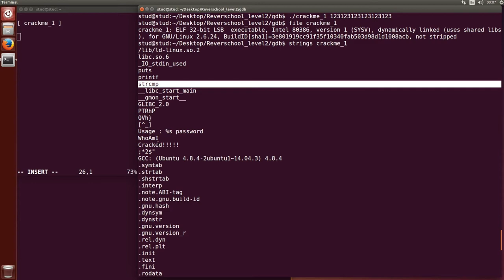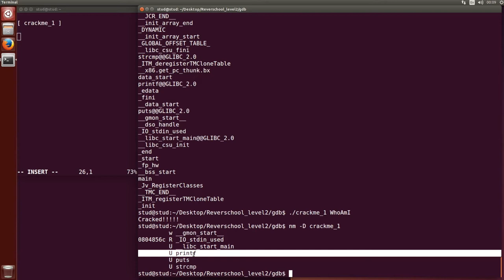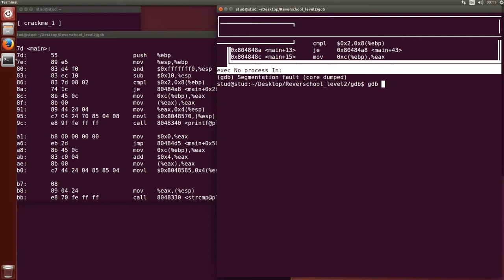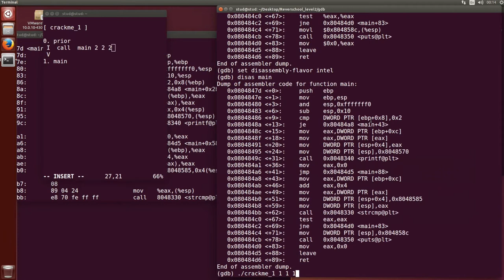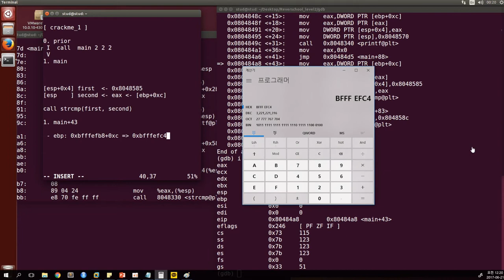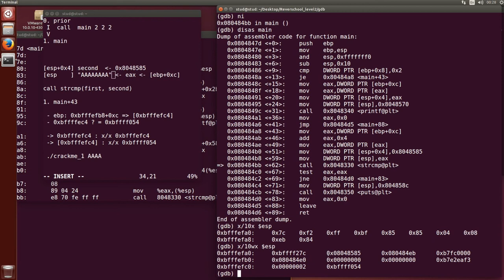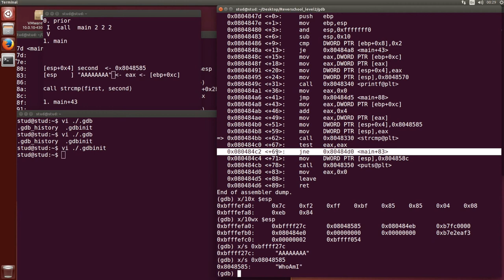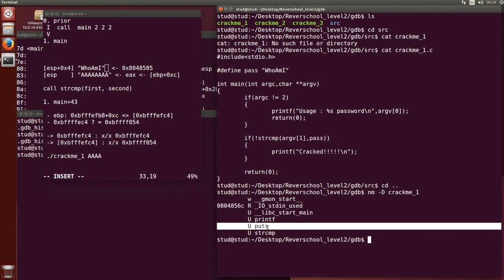(보안프로젝트 공개강의) GDB 분석 실습 1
보안프로젝트 )에서 공개하는 IT보안 강의입니다.

유료 강의는 아래 주소에서 시청할 수 있습니다.